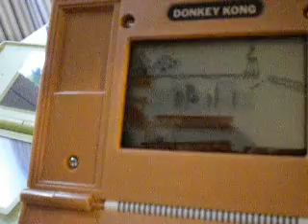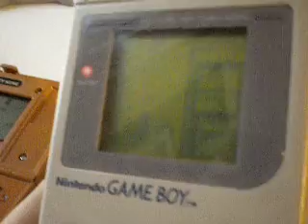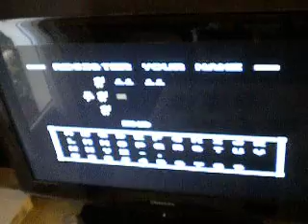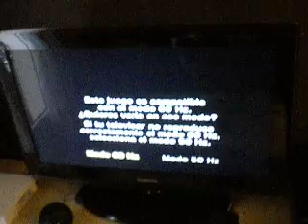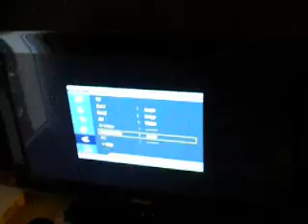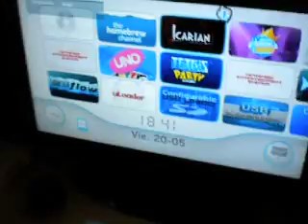[Nintendo] Mi Colección de Videoconsolas NINTENDO 1985-2012. JAVIEnigma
¿Que por qué soy Nintendero? Porqué sí. Uno no necesita motivos.
Simplemente lo soy. Mi infancia y adolescencia van unidas a Nintendo. Aunque no fue mi primera videoconsola, ya que fue la Atari 2600 en un regalo de reyes, Nintendo fue un salto enorme y la entrada en este fantástico mundo de los videojuegos. La NES me la regalaron mis padres al terminar el curso justo al empezar el verano. Yo llevaba meses pegándome por los escaparates de las tiendas donde la tenían puesta. Tuve muchos juegos. El primero: Las Aventuras de Bayou Billy. Me encantaron los Adventures of Lolo, Mario Bros, Track and Field... Pero mi gran juego fue sin duda el The Legend Of Zelda II. Recuerdo las navidades cuando me lo compraron en el Corte Inglés. Me pasé todo el día leyendo las instrucciones y viendo la caja hasta que llegamos a casa.

Luego llego el cerebro de la bestia, la SNES. Y fue un salto bestial. Aún recuerdo una tienda de informática donde tenían puesto el Super Mario World. Que gráficos! Que colores! Lo quería. Por fin llegaron las navidades. E hice un cambio en una tienda de videojuegos, todos mis juegos de la NES por la SNES (tranquilos, gracias a Ebay e ido recuperando los juegos). Dicho y hecho. Super Mario Kart, Zelda, R-type, Super Probotector, Castlevania, etc, etc, etc... Una gran consola.

Luego desconecte un poco de los videojuegos. La N64 no llegué nunca a comprarla. Sin embargo hace poco la adquirí por Ebay.

Pasaron los años y me regalaron la Game Cube con el juego de El Señor de los Anillos. Y otra vez a engancharme. El Mario Kart, que juegazo! Y el Zelda, Fifa 05, Resident Evil, y otros tantos juegos!

Y llegó la Wii y el Mario Kart y otros tantos juegos muy buenos. Mario Kart, New Super Mario, etc, etc, etc... Próximamente la WiiU? seguramente espere un poco, pero acabará cayendo.

Soy Nintendero que se le va hacer.
Por cierto la máquina Nintendo de doble pantalla la compré en el viaje de fin de curso de la EGB en Andorra. Y la Gameboy y la Nintendo DS no son mías, son de la parienta, xDDD!

En este vídeo puede verse. Mi colección de videoconsolas:

- Atari 2600.
- Máquina Nintendo de doble pantalla.
- NES 8 Bits (que joya y que recuerdos).
- SNES 16 bits (el Cerebro de la Bestia, y tanto)
- N64 (esta fue la única que no me compré, la conseguí hace poco por Ebay)
- GC (otra joya, la de horas jugando al Fifa, Mario Kart y Zelda entre otros)
- Wii (que os voy a contar de la Wii que ya no sepáis)
- Gameboy y Nintendo DS.
- Próximamente: Wii U...

La calidad del vídeo no es muy buena porque lo grabé con una cámara de fotos. Pero bueno, puede verse perfectamente la gran colección.

Saludos!